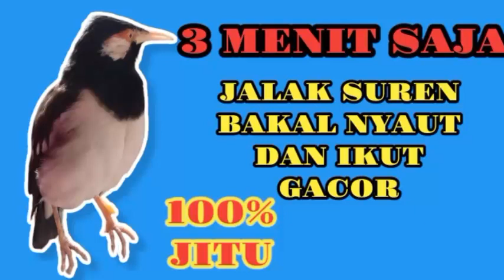Cukup 3 Menit Saja Jalak Suren Bakal Nyaut Dan Ikut Gacor Dengan Pancingan Jalak Suren Ini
Selamat pagi kicauan burung dimanapun berada semoga hari ini diberi kesehatan dan rezeki yang melimpah.
Video kali ini berjudul cukup 3 menit saja jalak suren bakal nyaut dan ikut gacor dengan pancingan jalak suren ini.
Semoga video ini bisa bermanfaat. Terimakasih